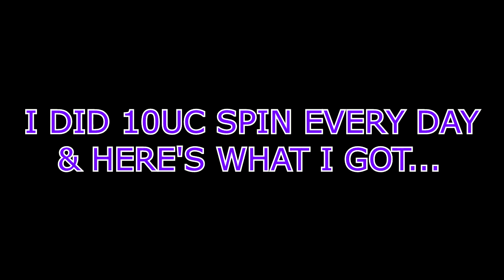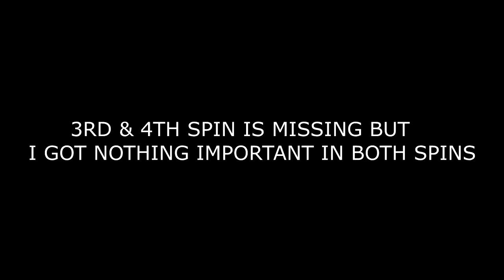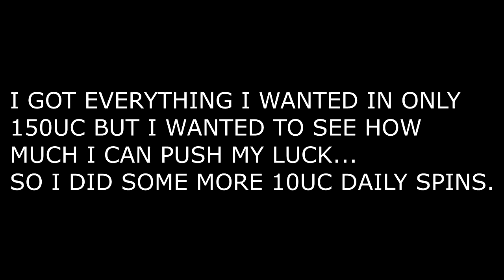Luckiest Pubg Spin || Best PUBG Mobile Spin Opening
Worlds Luckiest Pubg Spin
Best PUBG Mobile Spin Opening